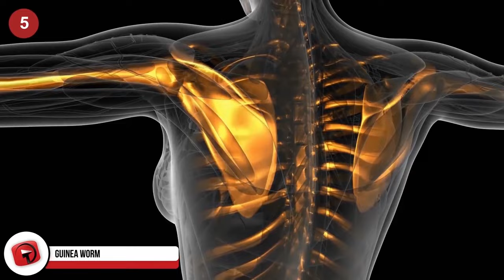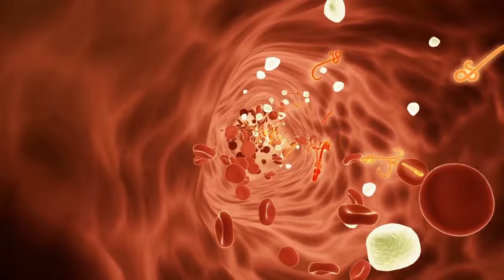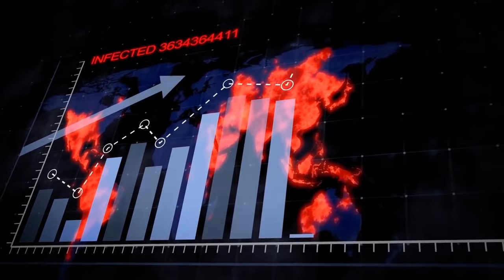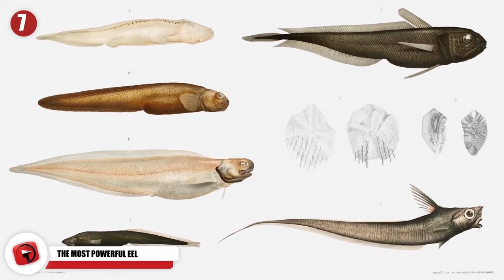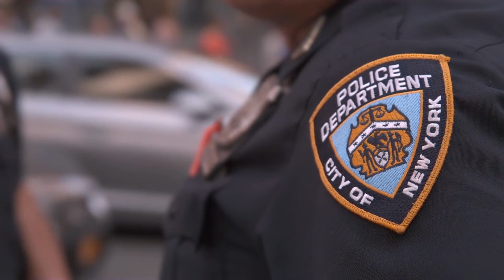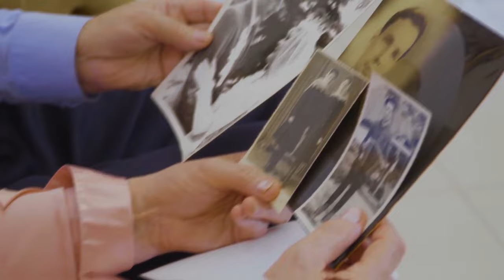The Most Dangerous & Poisonous Creatures In The World